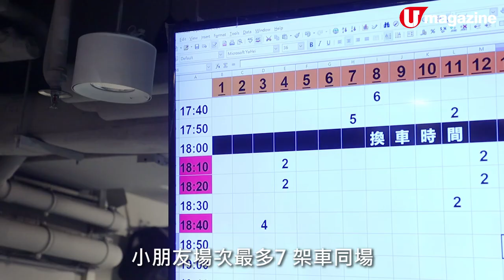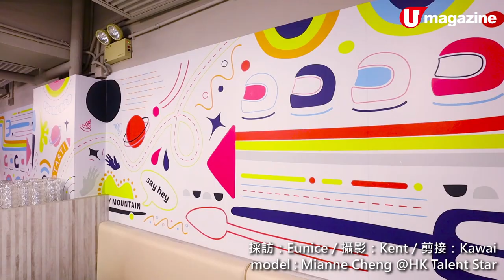【香港放遊】荔枝角室內電動賽車場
小朋友賽車飄移！

最近荔枝角有新開室內 電動賽車場 ，大人小朋友都可以過足車手癮，玩到餓去隔離台式餐廳好就腳，食物烹調由台灣廚師指導，更用台灣出品調味料，味道真係唔錯！現時新推 $238 兩小時任玩任食任飲，又食又玩。

【INFO】Crazytailhk
地點︰荔枝角 D2 Place Two 2 樓 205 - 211A & 214 號舖
收費︰淨玩車 $59（5 分鐘）﹔
堂食消費每位 $40 可享玩車優惠價 $49（5 分鐘）
下午茶套餐 $88 （限星期一至五 2:30pm - 5:30pm 時段內，包一份 teaset 及 一小時任玩，每人約可玩兩至三次賽車）
任飲任食任玩 $ 238（2:30pm - 9:30pm 時段內，可任點餐牌上食物及飲料，每人約可玩四至五次賽車）

註︰下午茶套餐及任飲任食任玩套餐需預約，任玩時段內玩車需排隊等侯．及玩車次數按現場安排而定。

全方位緊貼《U Magazine》社交平台